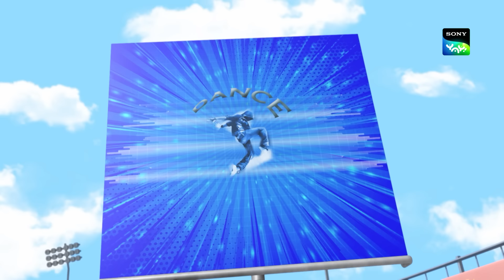सनसिटी डांस प्रतियोगिता |New Episode | Moral stories for kids | Adventures of Kicko & Super Speedo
SonyYAY KickoAndSuperSpeedo KickO SuperSpeedo Kidscartoon kidsaction gadgets Sun City is continuously under attack from villains. Will Kicko and his best friend Super Speedo car be able to defend the city ?? This is a children's video and is suitable for kids who watch kids videos, moral stories for children in Hindi, educational videos for kids, fairy tales for kids, bhoot boss diaries, magical stories, panchtantra ki kahaniyan , dadimaa ki kahani, baccho ki hindi kahani, paapometer full episodes , fairy tales in hindi, Honey Bunny full episodes, Kicko and Super Speedo Full Episodes, Sab jholmaal hai full episodes, Guru Aur Bhole full episodes, lapet te raho with honey bunny.